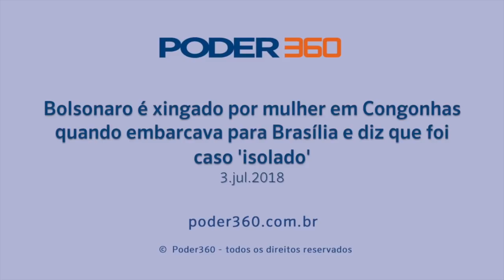Bolsonaro é xingado por mulher em Congonhas quando embarcava para Brasília - 4.jul.2018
O pré-candidato à Presidência Jair Bolsonaro (PSL) é xingado por mulher em Aeroporto de Congonhas quando embarcava para Brasília.